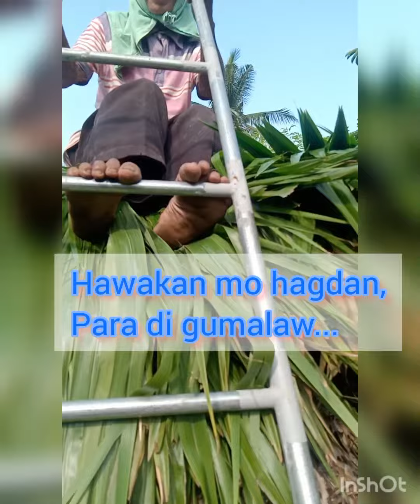it is where good foods are cooked.